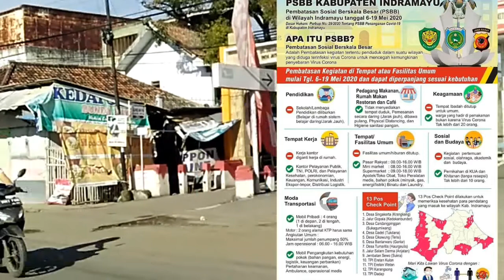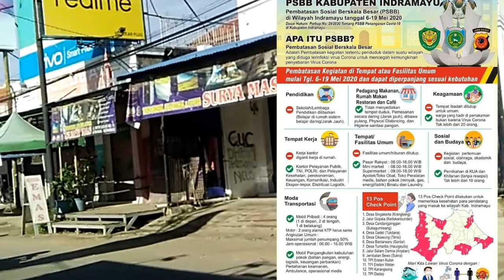situasi pasar sandang rebo minggu jatibarang indramayu || pasar tumpah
sekarang aku sedang berada di wilayah jatibarang kabupaten indramayu di mana melihat keadaan pasar tumpah/pasar sandang yang di tiadakan dulu sementara selama pandemi corona covid-19 ,untuk antisipasi,,,,,,,serta melihat situasi PSBB,,,,,,,pro dan kontra silakan komen di bawah